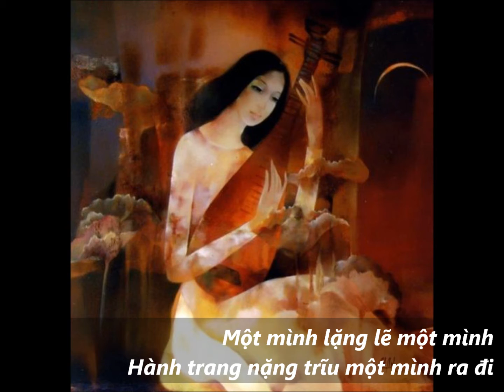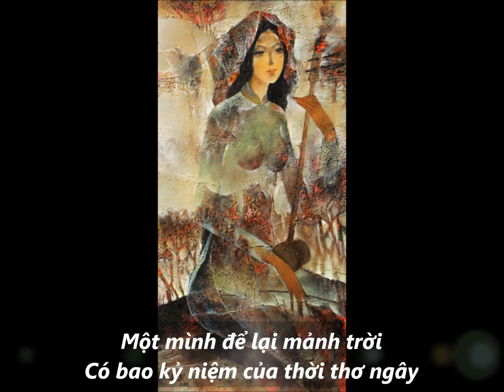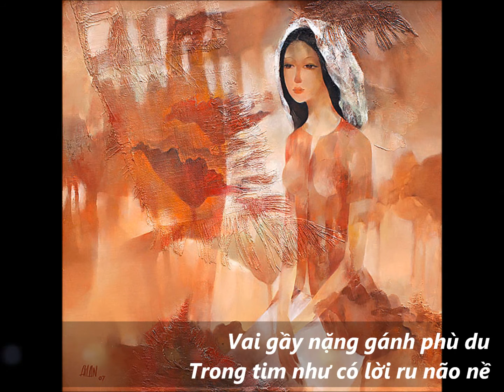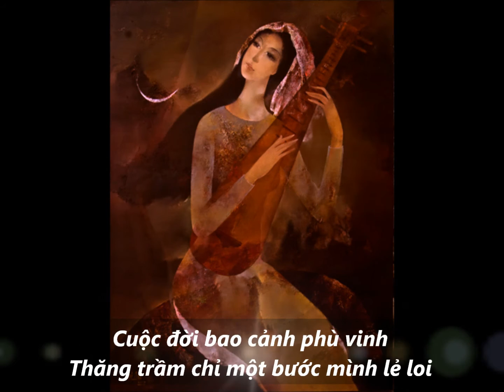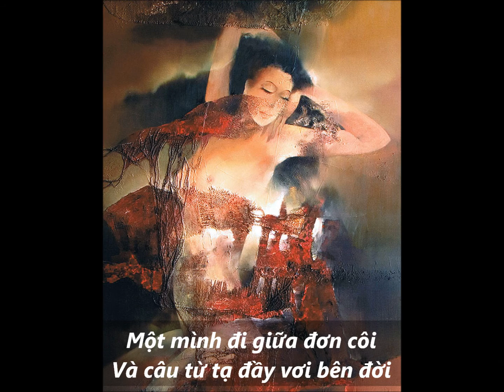MỘT MÌNH - Nhạc Võ Tá Hân - Thơ Bảo Trân - Ca sĩ Quỳnh Lan - Tranh Ái Lan